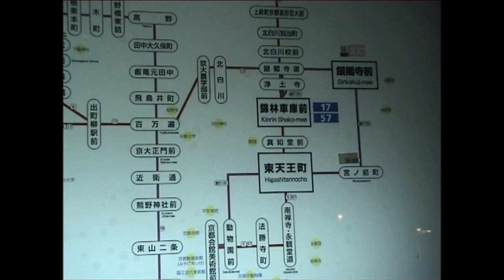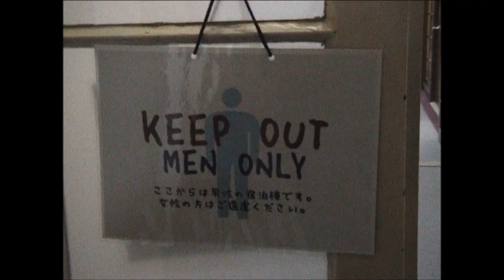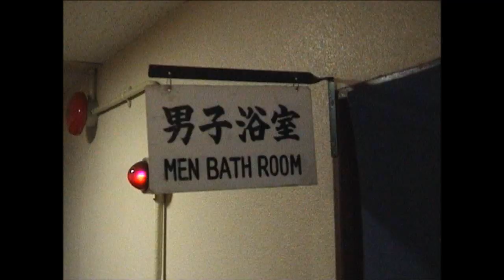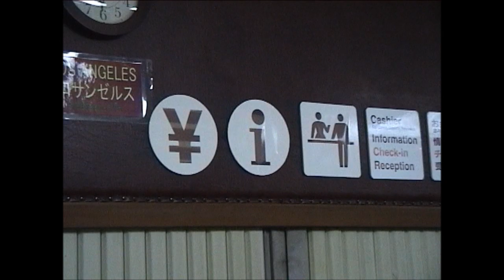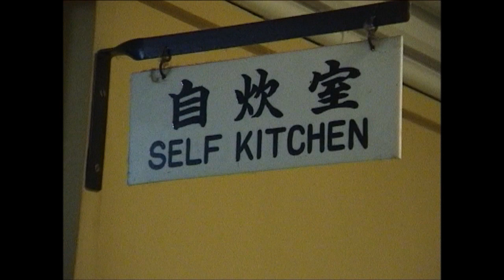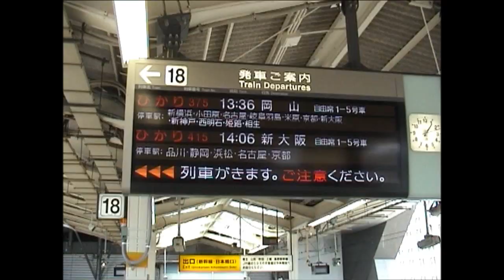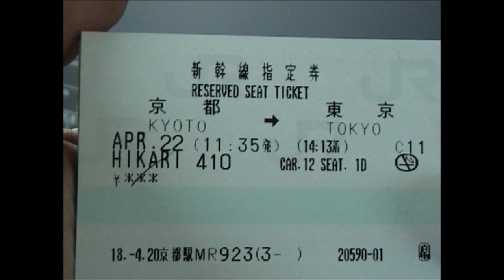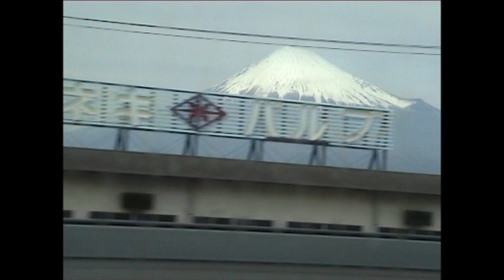Japan - Kyoto Geisha City (Wonderful) Part 4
Japan - Kyoto:
Kyoto is a city in the central part of the island of Honshu, Japan. It has a population close to 1.5 million. Formerly the imperial capital of Japan for more than one thousand years, it is now the capital of Kyoto Prefecture, as well as a major part of the Kyoto-Osaka-Kobe metropolitan area. With temples, parks, bustling business districts, markets, from regal estates to the tightly-packed neighborhoods, Kyoto is one of the oldest and most famous Asian metropolises.
CultureAlthough ravaged by wars, fires, and earthquakes during its eleven centuries as the imperial capital, Kyoto was spared from much of the destruction of World War II. It was removed from the atomic bomb target list (which it had headed) by the personal intervention of Secretary of War Henry L. Stimson, as Stimson wanted to save this cultural center which he knew from his honeymoon and later diplomatic visits.With its 2000 religious places- 1600 Buddhist temples and 400 Shinto shrines, as well as palaces, gardens and architecture intact, it is one of the best preserved cities in Japan. Among the most famous temples in Japan are Kiyomizu-dera, a magnificent wooden temple supported by pillars off the slope of a mountain; Kinkaku-ji, the Temple of the Golden Pavilion; Ginkaku-ji, the Temple of the Silver Pavilion; and Ryōan-ji, famous for its rock garden. The Heian Jingū is a Shinto shrine, built in 1895, celebrating the Imperial family and commemorating the first and last emperors to reside in Kyoto. Three special sites have connections to the imperial family: the Kyoto Gyoen area including the Kyoto Imperial Palace and Sento Imperial Palace, homes of the Emperors of Japan for many centuries; Katsura Imperial Villa, one of the nation's finest architectural treasures; and Shugaku-in Imperial Villa, one of its best Japanese gardens. In addition, the temple of Sennyu-ji houses the tombs of the emperors from Shijō to Kōmei.Other sites in Kyoto include Arashiyama, the Gion and Pontochō geisha quarters, the Philosopher's Walk, and the canals which line some of the older streets.The "Historic Monuments of Ancient Kyoto" are listed by the UNESCO as a World Heritage Site. These include the Kamo Shrines (Kami and Shimo), Kyō-ō-Gokokuji (Tō-ji), Kiyomizu-dera, Daigo-ji, Ninna-ji, Saihō-ji (Kokedera), Tenryū-ji, Rokuon-ji (Kinkaku-ji), Jishō-ji (Ginkaku-ji), Ryōan-ji, Hongan-ji, Kōzan-ji and the Nijō Castle, primarily built by the Tokugawa shoguns. Other sites outside the city are also on the list.Kyoto is renowned for its abundance of delicious Japanese foods and cuisine. The special circumstances of Kyoto as a city away from the sea and home to many Buddhist temples resulted in the development of a variety of vegetables peculiar to the Kyoto area (kyōyasai, 京野菜).Japan's television and film industry has its center in Kyoto. Many jidaigeki, action films featuring samurai, were shot at Toei Uzumasa Eigamura.A film set and theme park in one, Eigamura features replicas of traditional Japanese buildings which are used for jidaigeki. Among the sets are a replica of the old Nihonbashi (the bridge at the entry to Edo), a traditional courthouse, a Meiji Period police box and part of the former Yoshiwara red-light district. Actual film shooting takes place occasionally, and visitors are welcome to observe the action.The dialect spoken in Kyoto is known as Kyō-kotoba or Kyōto-ben, a constituent dialect of the Kansai dialect. When Kyoto was the capital of Japan, Kyoto dialect was the de facto standard Japanese and influenced on development of Tokyo dialect, the modern standard Japanese. Famous Kyoto expressions are a polite copula dosu, a honorific verb ending -haru and etc.Kyoto International Manga Museum is also situated in Kyoto. For an entrance fee visitors are able to view exhibitions and read as much manga as they desire. The museum is making an attempt to acquire every manga ever published and so far houses approximately 200,000 titles.